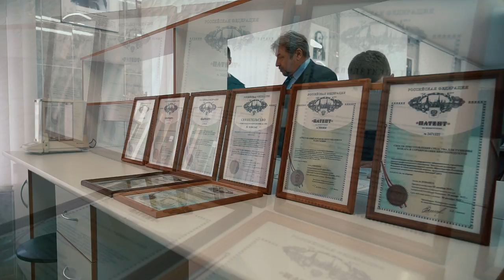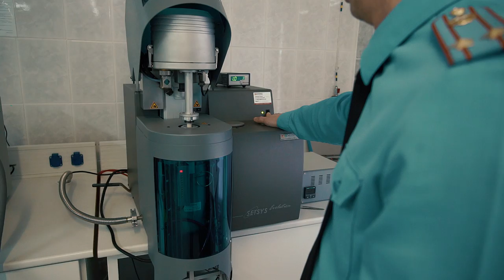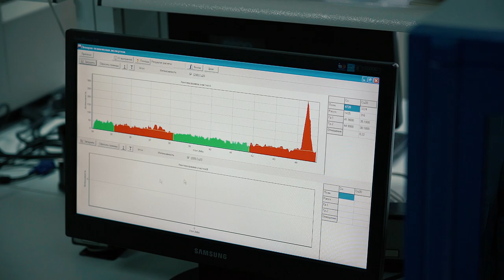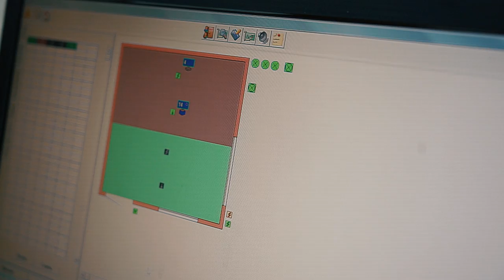Пожарная наука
Наш специальный репортаж о самом прогрессивном и современном вузе региона. В пожарно-спасательной академии МЧС воспитывают не только огнеборцев, но и ученых. О пожарной науке расскажем подробно!